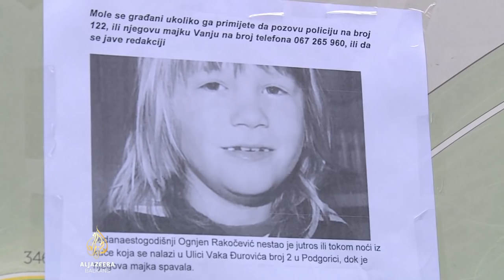Podgorica traga za nestalim autističnim dječakom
Već drugi dan traje potraga za 11-godišnjim Ognjenom Rakočevićem iz Podgorice, autističnim dječakom koji je u srijedu pobjegao iz kuće.
Osim policije i vojske Ognjena organizovano traže i građani, ne samo glavnog grada već i cijele države.
Potraga za sada nije dala rezultate.
Ipak, njegovi roditelji ali i svi koji učestvuju u potrazi nezapamćenih razmjera vjeruju da će ga pronaći živog i zdravog.